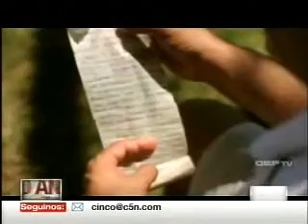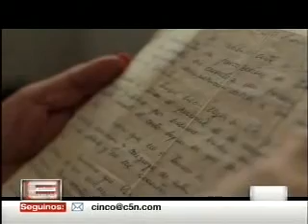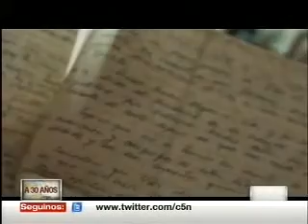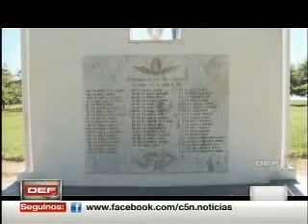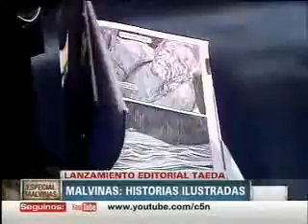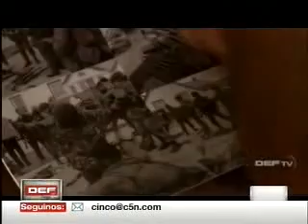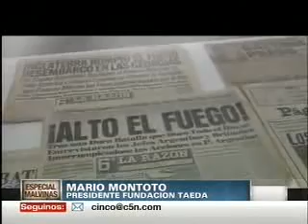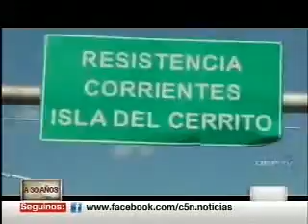Malvinas - Programa DEF TV [M]